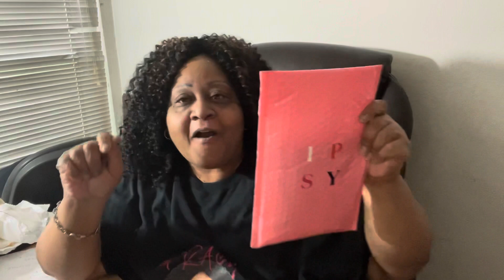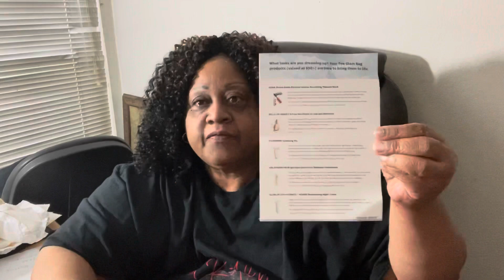Unboxing January IPSY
Send me stuff
Tracy She So Crazy